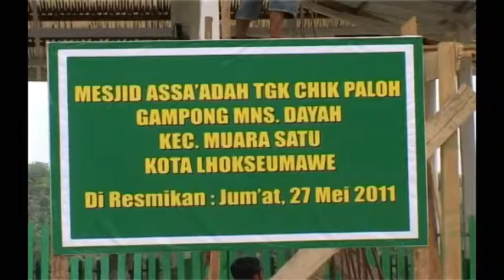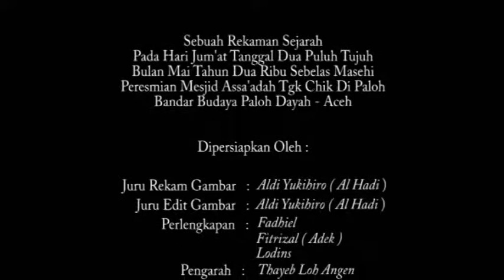The Mosque of Paloh Dayah in Memoriam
Documentary Film

Theme: The Mosque of Paloh Dayah in Memoriam
Director: Thayeb Loh Angen
Publication: Loh Angen 2014